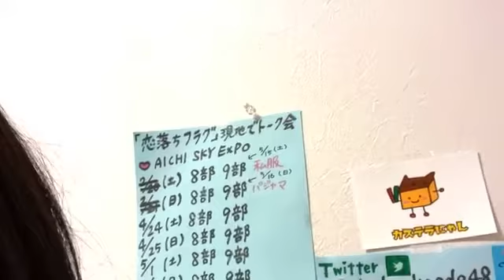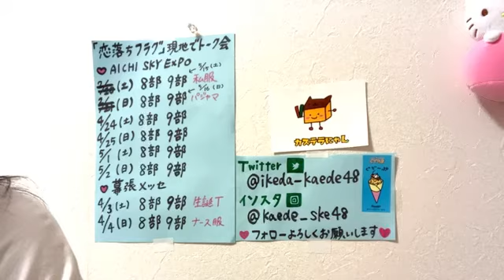2021年04月12日21時48分12秒 池田 楓（SKE48 チームE）